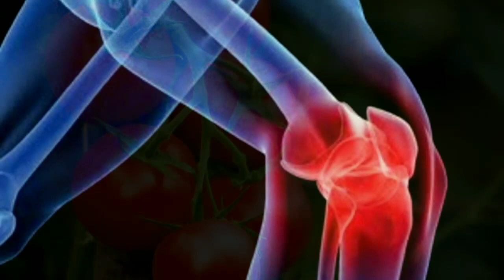टमाटर के जबरदस्त फ़ायदे | Tomato Benefits For Health | Tomato Benefits In Hindi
Tomato benefits for health
tomato benefits for skin
tomato benefits in hindi
tamatar ke fayde
tamatar ke fayde or nuksan
tamatar ke fayde for skin
tamatar ke fayde face ke liye
tamatar ke fayde chehre ke liye
tomato benefits for face skin
tomato benefits for hair
best immunity booster food